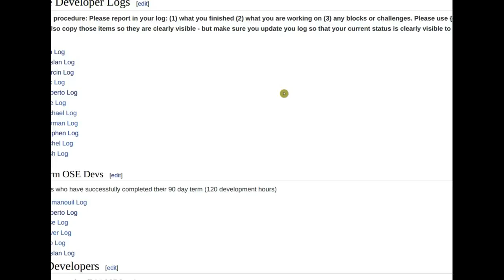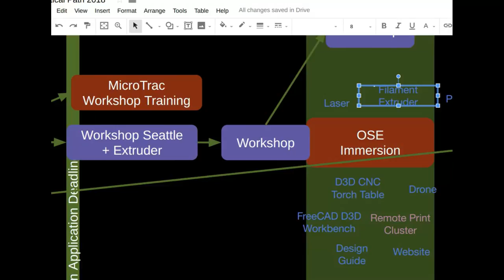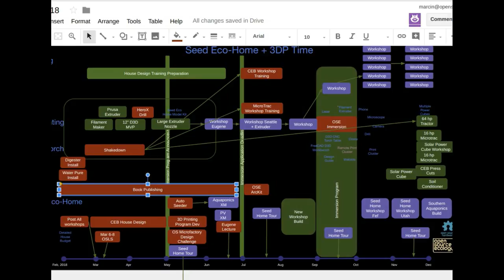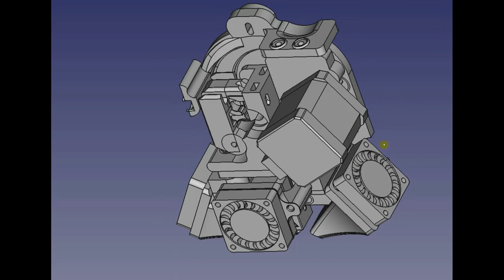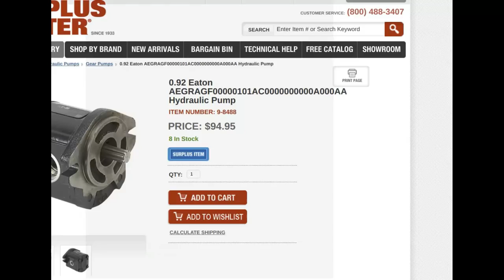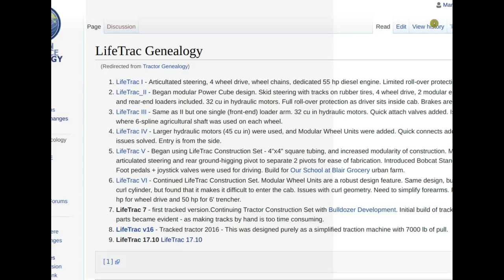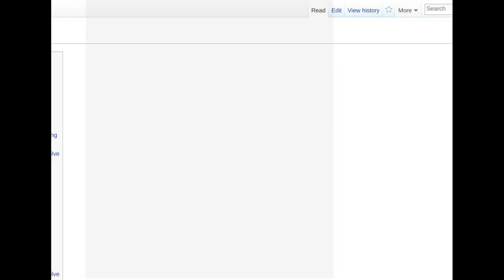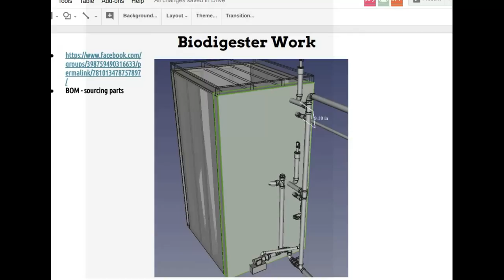OSE Dev Team Meeting - Feb 13, 2018